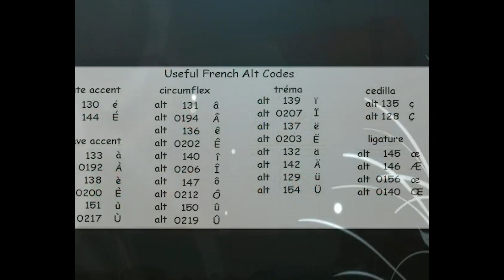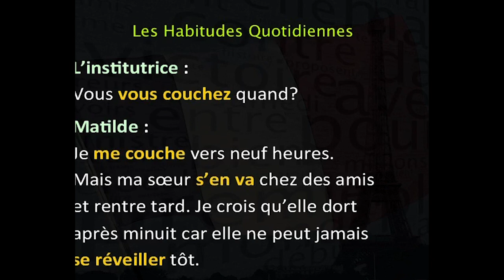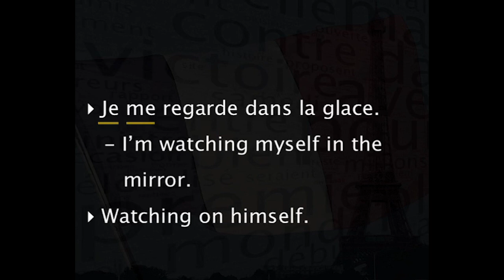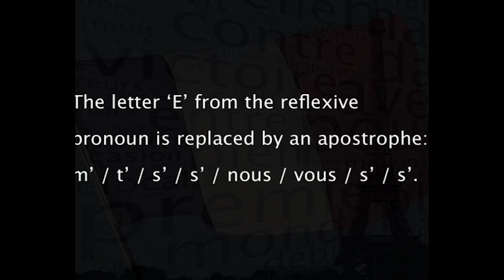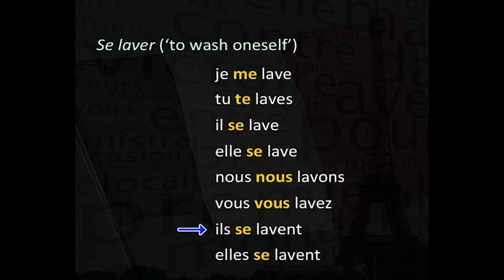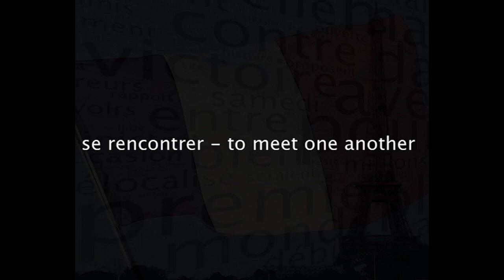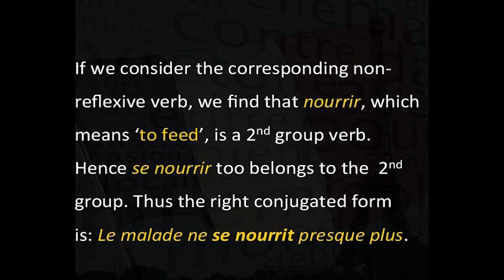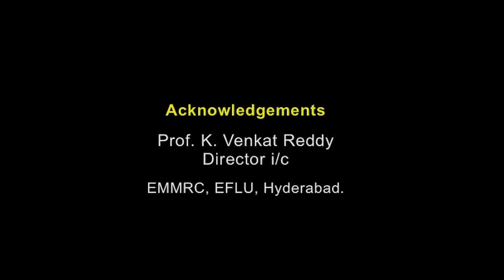W5 L4 Present Tense of Reflexive Verbs